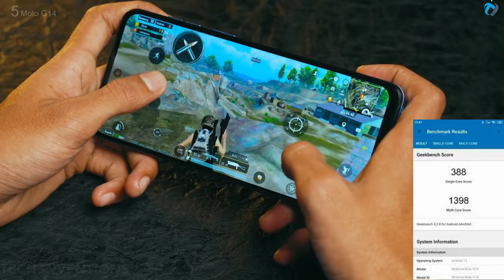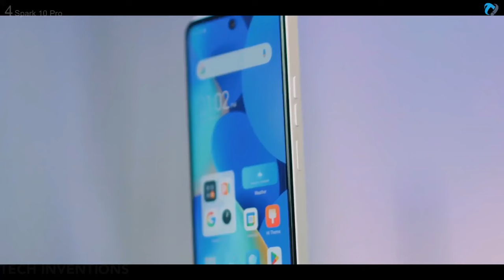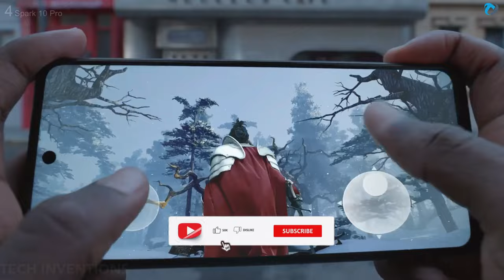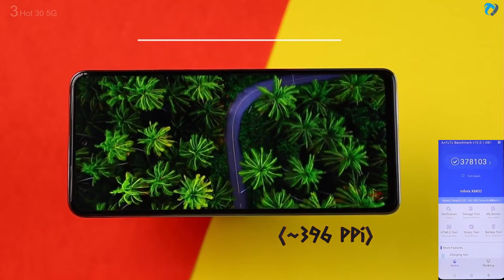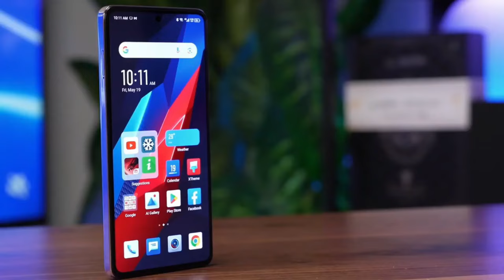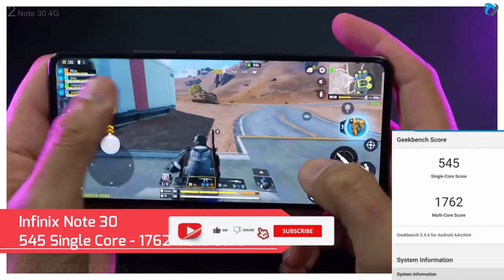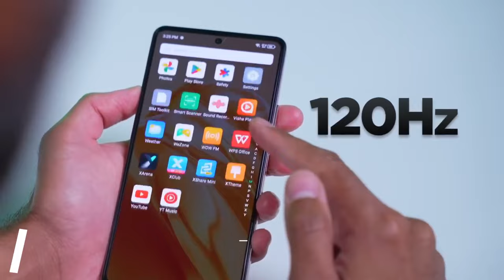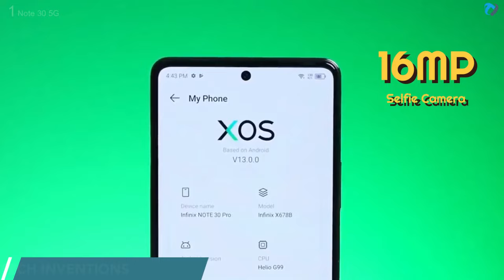Best 5 : Low Budget Leather Phones 2023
Is Vegan Leather Durable. Vegan leather is often known to wear out much more quickly than genuine leather does making it less durable than expected. However, the most common types of vegan leather, like PU and PVC, still have a life that ranges between two and five years.
Chinese multinational electronics giant Huawei has announced a unique version of its previously released flagship smartphone, the 'Mate 50 Pro,' which stands out in the crowd due to the fact that it happens to be sheathed in black vegan leather.

Whereas Huawei previously made use of an orange vegan leather for the 'Mate 50 Pro' that was released in China, the all-new 'Mate 50 Pro Carbon Black Vegan Leather' marks the entry of this approach into the international market.
Now There are Many Vegan Leather Budget Smartphones in The Market of India This .
Sow in This Video I will Tell You about budget phones With leather Back.
vegan leather phone,
vegan leather phone durability,
vegan leather phone problem,
esr halolock vegan leather phone wallet stand,
how to clean vegan leather phone,
vegan leather back phone,
moft vegan leather snap phone case,
vegan leather review,
vegan leather,
vegan leather craft,
vegan leather wallet,
is vegan leather durable,
faux leather phone case,
vegan leather snap phone case,
leather phone,
pu leather phone case,
leather phone case review,
vegan leather diy,
leather phone pouch,
how to make leather phone case,
real leather phone case,
leather phone cases,
leather phone cover,
eco leather,
faux leather phone pouch,
apple iphone case leather,
is vegan leather phone good,
what is vegan leather,
vegan leather quality,
vivo leather phone,
leather phone wallet,
leather phone sleeve,
leather phone case wallet,
phone leather pouch,
leather phone bag,
leather iPad bag,
leather apple
highbrefresh rate phone,
high refresh rate phone,
144 refresh rate phone,
144hz phone philippines,
realme 144hz phone,
refresh rate 144hz phone,
motorola 144hz phone,
samsung 144hz phone,
144hz amoled phone,
asus rog phone 5 144hz,
best 144hz phone,
144hz budget phone,
best gaming phone 144hz,
144hz cod mobile,
cheapest 144hz phone,
how to make your phone 144hz,
phones with 144hz refresh rate,
144 fps gaming phone,
144hz vs 120hz phone,
144hz phone 2022,
144hz vs 60hz phone,
800+ snapdragon phones
165hz phone,
165hz phone clean,
165hz phone list,
redmagic 7 165hz gaming phone,
165hz refresh rate phone,
165hz gaming phone,
rog phone 6 pro 165hz,
asus rog phone 6 pro 165hz,
rog phone 6 165hz,
asus rog phone 6 165hz,
redmagic 7 165hz gaming phone with 6.8,
asus rog phone 6d 12/256gb 5g 6.78 165hz,
165hz display phone,
165 hz sound wave to remove water from phone speaker,
handphone 120hz,
120hz gaming phone,
honor 120hz,
144 hertz mobile,
144hz gaming phone,
phone with 240hz refresh rate,
120 hertz fortnite,
165 fps fortnite,
edge40 neo
leather case
leather phones under 20000
#20000 phones with leather back.

Time Laps
0:00 - Tech Inventions
0:04 - TOP 5
0:08 - Moto G14
1:28 - TOP 5
1:32 - Tecno Spark 10 pro
3:19 - TOP 4
3:23 - Infinix Hot 30 5G
4:47 - TOP 3
4:51 - Infinix NOte 30 4G
06:11 - TOP 2
06:15 -Infinix Note 30 5G